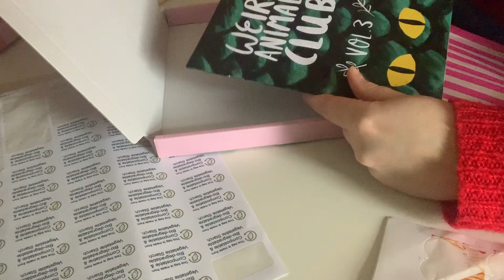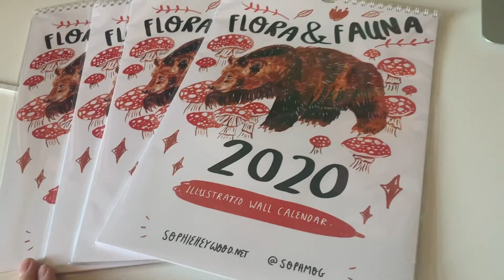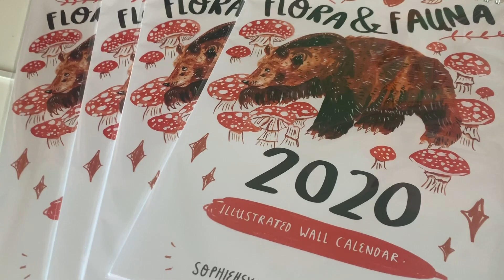STUDIO VLOG 002 // Painting Ponyo!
Helloooo and welcome to another studio vlog! Let's pack parcels and paint Ponyo together. 🌊🐟 Also it's Valentine's Day; Happy Valentine's Day if you celebrate it! If not I hope you can take some time to love and treat yourself; love is also for friends and family, not just couples!! 💖

⭐️ Pencils (I have a mixture of ones bought in packs and individually.)
⭐️ Sketching Pencil